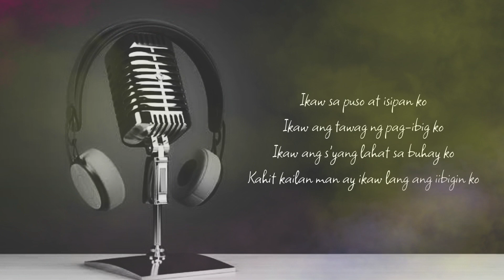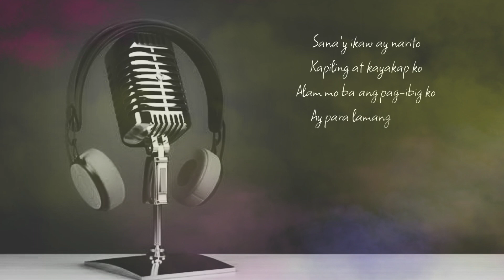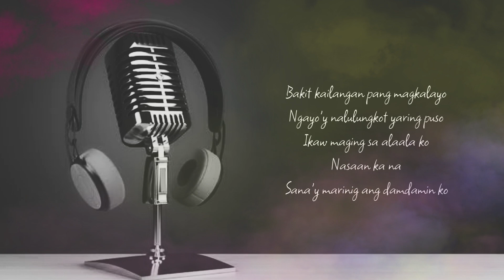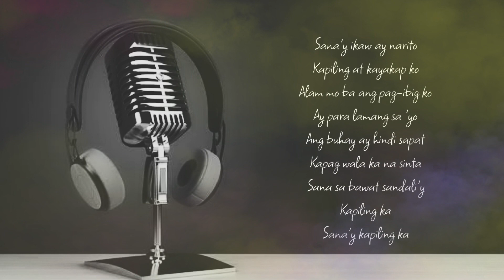SANA'Y KAPILING KA | W Space 🎙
Any song suggestions, please comment down! Thank you :)